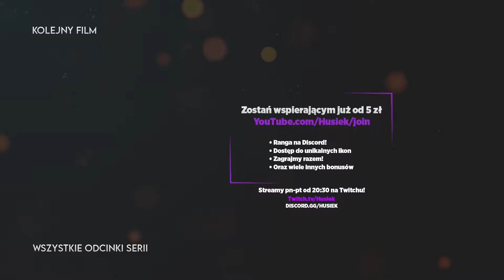NIEZNANA GRAWITACJA! | Minecraft HusBox ModPack #35 | Sezon 8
📃O grze:
Wymykająca się próbom ścisłej klasyfikacji gatunkowej sandboksowa gra studia Mojang. Minecraft zaprojektowano z myślą o kreatywności graczy, którzy mogą niemal dowolnie zmieniać zbudowany z sześciennych bloków wirtualny świat. Dodatkowo gram na paczce MODYFIKACJI HusBox! Autorska paczka ponad 250 MODÓW zapewniająca przygode i rozwiązania techniczne!